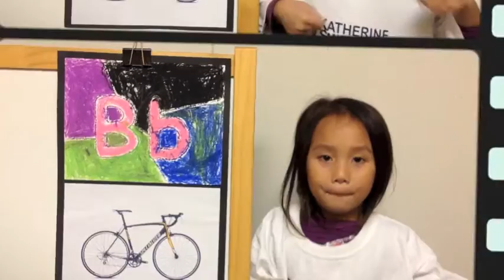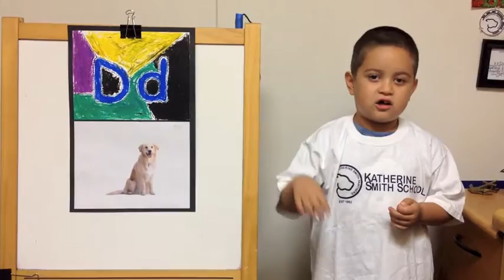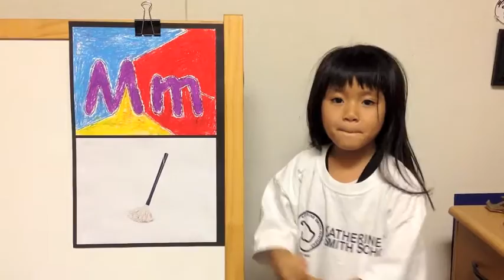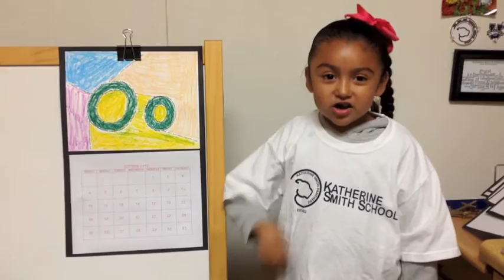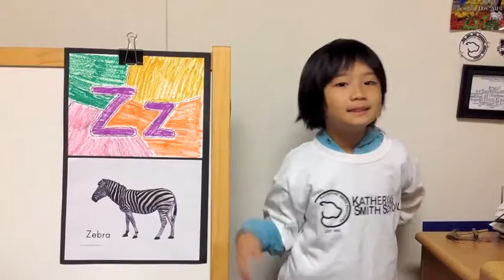What do the letters Say? ABC PBL 2015 by Ms. Caldwell's kindergartners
The students were asked how they would best teach letters sounds to preschoolers and others in their community.  The students agreed upon making a letter video in which they would teach each letter
sound and teach self-created movements that accompany each sound.  All students were responsible for learning the letters sounds, but each student was  responsible to present on only one or two letter sounds. The kindergarteners were able to understand that knowing the letter sounds would lead them in learning how to read and write consonant-vowel-consonant words.